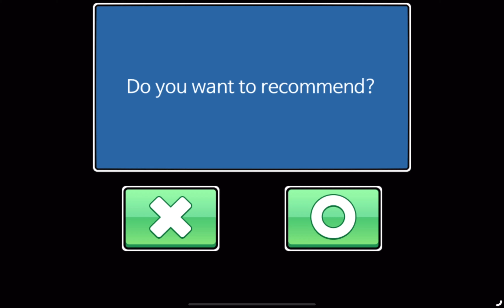Jump Ball Quest Rinboxyz Map #20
Part 20

Rinboxyz is user created map series
And it creat by me :D
Here have Rinboxyz map 191 ~ 200

0:00　Rinboxyz191
0:19　Rinboxyz192
0:57　Rinboxyz193
1:12　Rinboxyz194
1:40　Rinboxyz195
2:28　Rinboxyz196
2:53　Rinboxyz197
3:03　Rinboxyz198
3:20　Rinboxyz199
3:42　Rinboxyz200